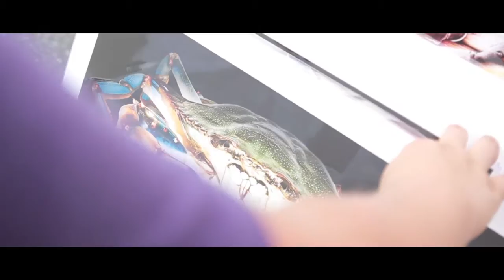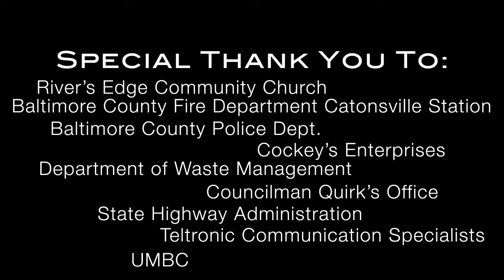2015 Catonsville Arts & Crafts Festival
A landmark event for over 40 years, the Catonsville Arts & Crafts Festival draws artisans from Maine to Florida showcasing the finest one-of-a-kind paintings, pottery, photography, jewelry, fabric creations and more. On the Sunday after Labor Day each year, the main street of town is closed to traffic and opened to shoppers from 10 a.m. to 5 p.m. Admission is always free!

To make the Catonsville Arts & Crafts Festival a true all-day event for the whole family, we offer live music on two stages, a tremendous variety of food and unique beverages, and a KidZone with children's activities.